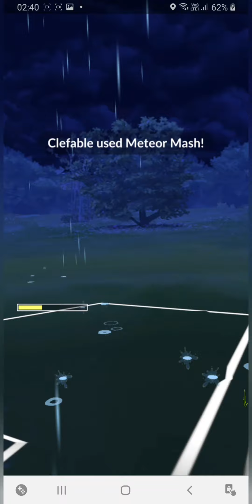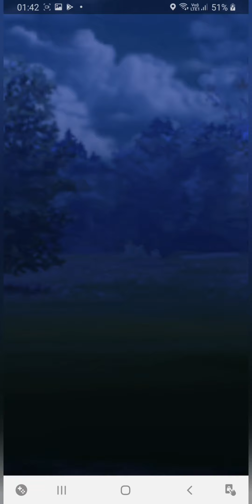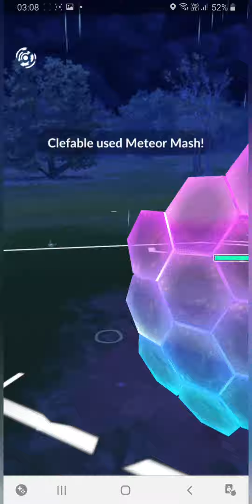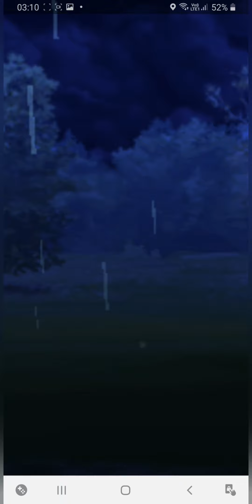Premier Cup/Ultra league - (Rank 21 ACE) - 5x win - 2500 CP pvp battle - Pokémon Go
I hit rank 20 - 21 in Pokemon Go pvp. Premier Cup with 2500 CP battle. Season 6 and become an ACE trainer.